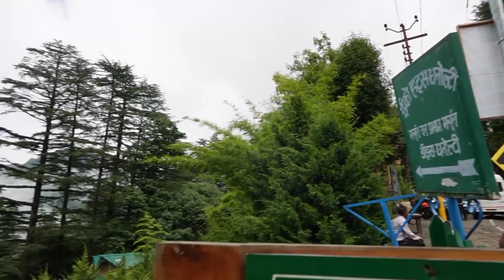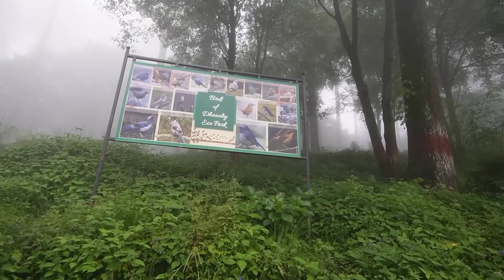🔱 Dhanaulti A Beautiful Hill Station in Uttrakhand | Dhanualti Fully Cinematic Vlog | EcoHuts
JAI Bholenath, Jai Guru Gorakh Nath

1.Mike Leite Summer vibes

|| RAM G WORLD || .